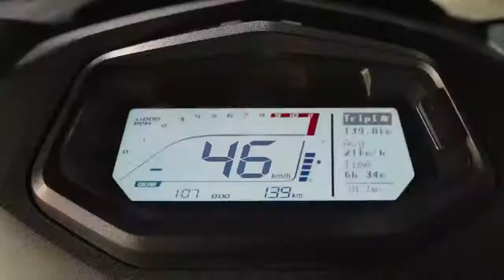Use Helmet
Video from Be Safe